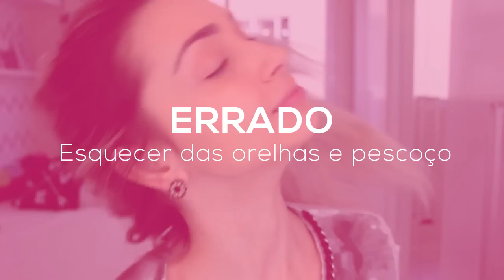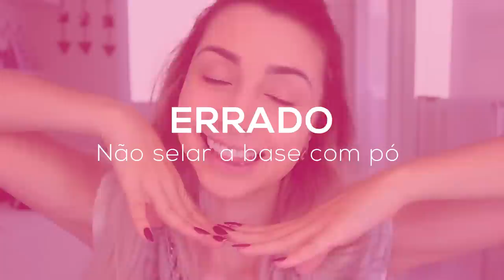COMO APLICAR BASE - ERROS E ACERTOS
Eu sei que você já teve muita dificuldade na hora de passar base e até já errou e muito, né? Então vem que eu vou te dar várias dicas para isso não acontecer mais!

Caixa Postal:
Janaina Taffarel
Rua 600 n 111 Caixa Postal 1070, Centro
Balneário Camboriú/SC
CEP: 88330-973